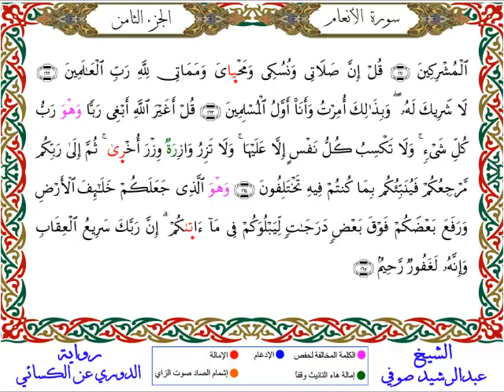سورة الأنعام من المصحف المرتل المصور برواية الدوري عن الكسائي بصوت الشيخ عبدالرشيد صوفي